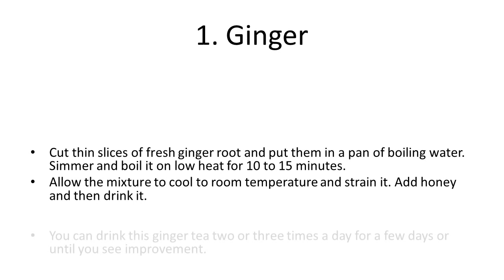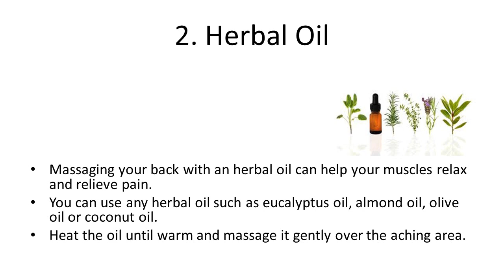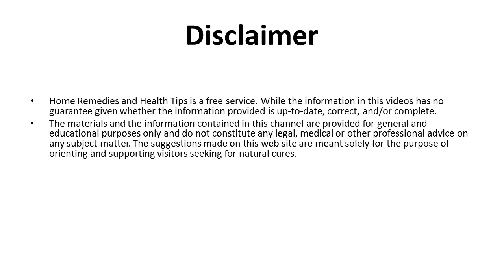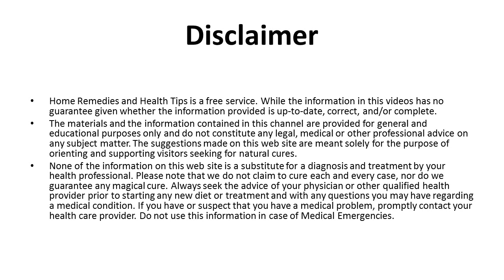4 Simple Home Remedies For Back Pain | 4 Steps to Lower Back Pain Relief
4 Simple Home Remedies For Back Pain | 4 Steps to Lower Back Pain Relief